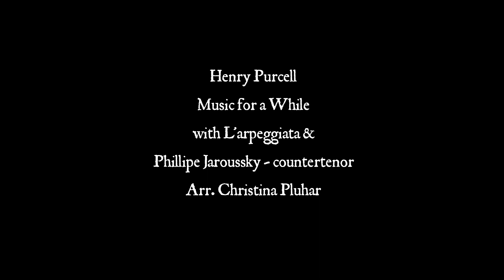Henry Purcell (1659 - 1695) - Music for a While - Philippe Jaroussky, countertenor.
Here we have French countertenor Philippe Jaroussky and European early music group L'arpeggiata in an arrangement by theorbist Christina Pluhar of Purcell's sensationally beautiful "Music for a While".

I have always felt that the jazz and Baroque idioms work well together, especially with the fertile harmonic opportunities offered by a ground bass, as here. Jacques Loussier, for example, fused Bach with jazz brilliantly, in a way which broadened Bach's audience considerably.

The Music and Composer

Henry Purcell 1659 – 1695 was an English composer. Although he incorporated Italian and French stylistic elements, Purcell's was a uniquely English form of Baroque music. He is generally considered to be one of the greatest English composers; no later native-born English composer approached his fame until Edward Elgar, Ralph Vaughan Williams, Gustav Holst, William Walton and Benjamin Britten in the 20th century.

Purcell's Music for a While (Z.583/2) from "Oedipus" (Incidental Music), was composed in 1692.
Text by John Dryden & Nathaniel Lee
Arr. Christina Pluhar

Performers

Philippe Jaroussky, Gianluigi Trovesi,
David Mayoral, Sergey Saprichev, Francesco Turrisi,
Boris Schmidt

Text

shall all your cares beguile.
Wond'ring how your pains were eased
and disdaining to be pleased
till Alecto free the dead
from their eternal bands,
till the snakes drop from her head,
and the whip from out her hands.

Images (not mine)

Henry Purcell; Ornette Coleman; Philippe Jaroussky; Chet Baker; Nina Simone; Alexander Bone; Sonny Rollins; Philippe Jaroussky

From "Music for a While - Improvisations on Purcell"
(Erato/Warner Classics)